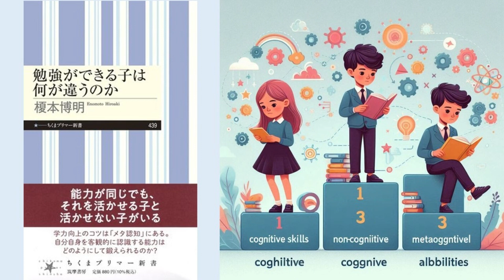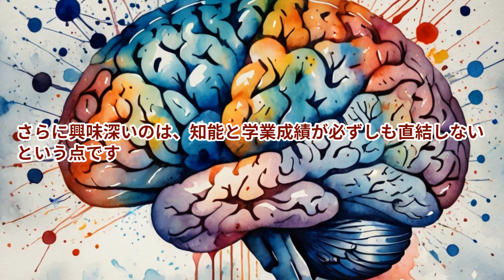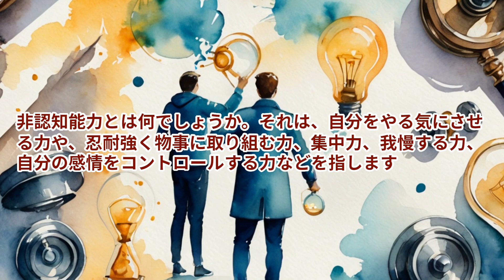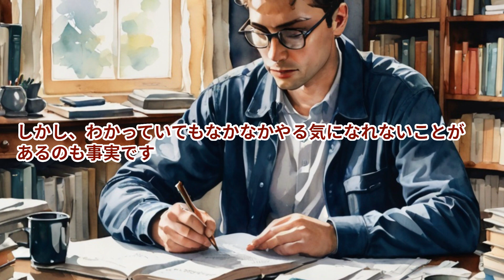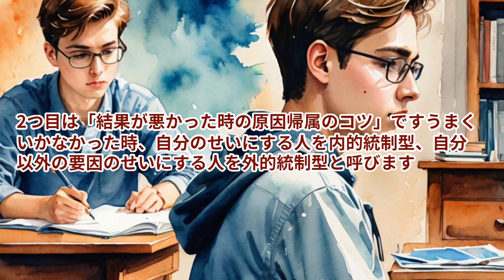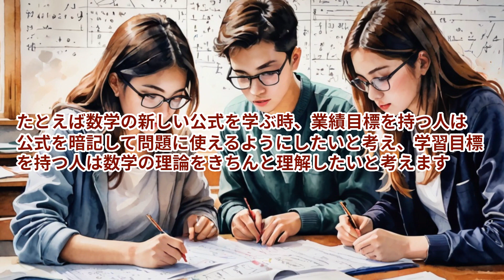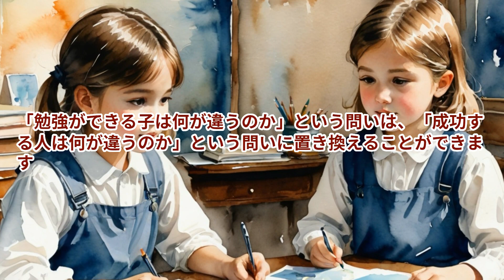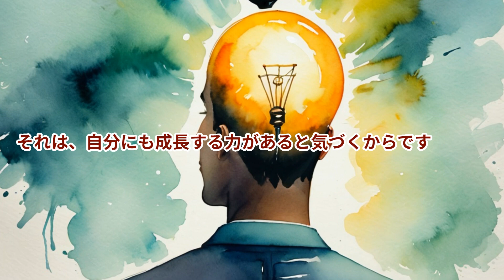【本の解説】 勉強ができる子は何が違うのか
成績が良い子どもは、認知能力に加えて、忍耐力や感情をコントロールする力などの非認知能力も備えています。また、自分自身をモニターするメタ認知能力にも優れています。これらの能力を鍛えることで、学習能力を向上させるためのヒントを示します。

詳細はこちらで